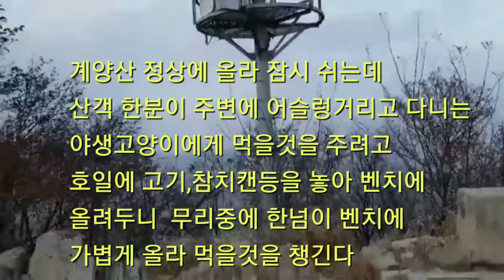[동물]산고양이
계양산 정상에서 만난 까만 산 들고양이,이넘이 왜 여기서 살고 있는걸까 산 꼭대기에